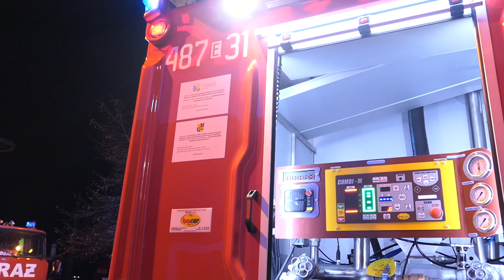Prezentacja Volvo z OSP Orpelów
Prezentacja nowego nabytku OSP Orpelów